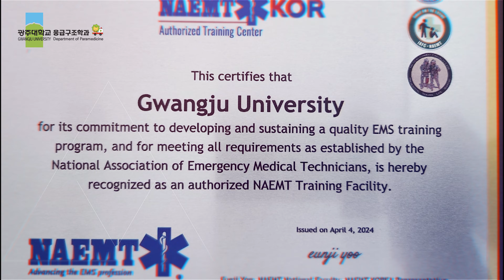[광주대 학과소개] 응급구조학과 🚑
광주대학교 응급구조학과를 소개합니다.🚑

“병원 전 응급의료체계의 주 업무를 담당하는 1급 응급구조사(국가자격증)를 양성하여, 전문적인 응급환자 처치와 이송을 통하여 생명유지 및 중대한 합병증을 예방하며, 각종 불의의 사고와 재난으로부터 국민의 생명을 보호하고, 보다 나은 양질의 응급의료 서비스를 제공함으로써 국민보건 향상과 사회발전에 이바지하는 것을 목표로 하고 있습니다＂